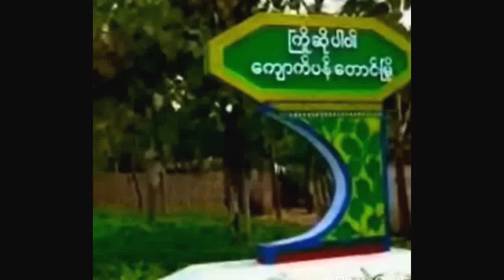ေက်ာက္ပန္းေတာင္း ပုပၸါး ပုဂံ